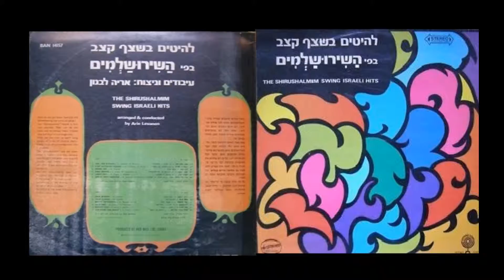השירושלמים - בגני נטעתיך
מתוך האלבום: להיטים בשצף קצב (1972)